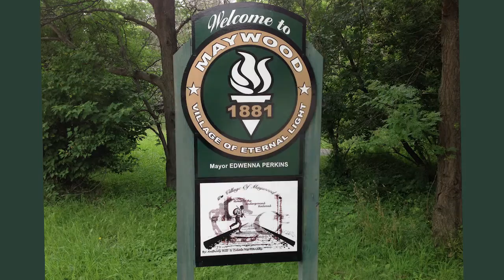Maywood Real Estate Appraisers 312 479 5344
Appraisals for divorce settlements, prenuptial agreements, estate settlement, bankruptcy, property tax appeals, bail bonds, for sale by owner, Citywide Services performs residential real estate appraisals in Chicago & Suburbs